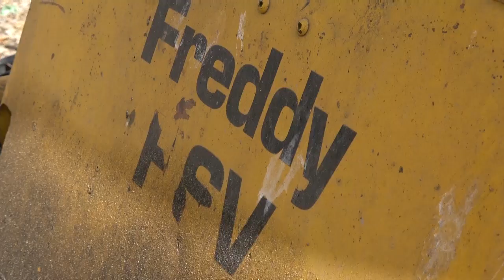Great Manawatu Steam Fair 2024 THE SAW MILL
Im away for a while going to video some planes, I hope you dont mind.

This movie shows the whole set up and lots of action.
A great team working together even when the belt came off.
Thank you all for a great show. Well done.

Hope you are enjoying these movies, im away for a while on a Youtube assignment hope you dont mind. Bye Bye Bye Bye Bye Bye Bye Bye Bye Bye Bye Bye Bye Bye Bye Bye